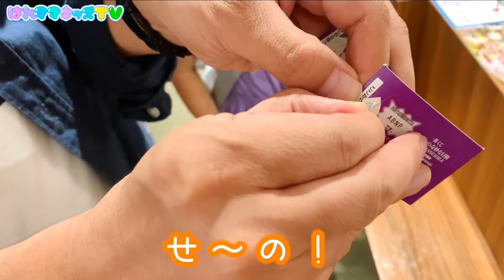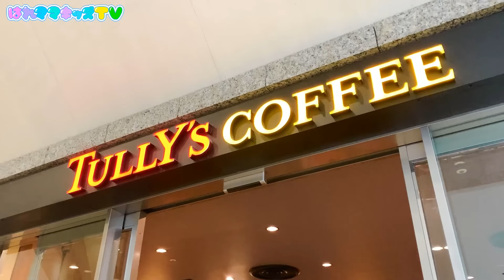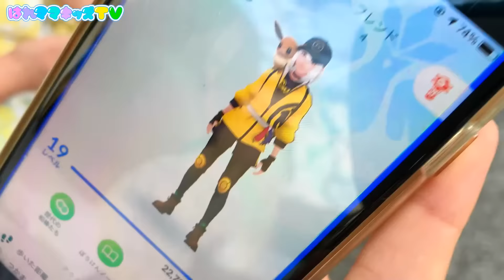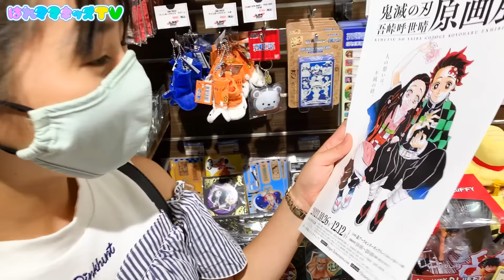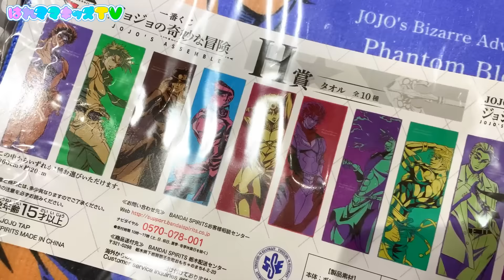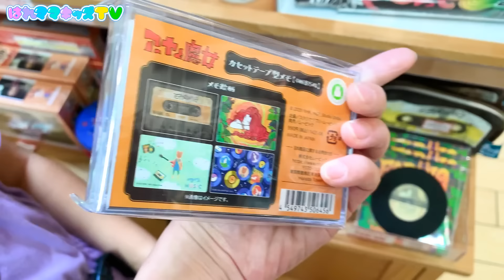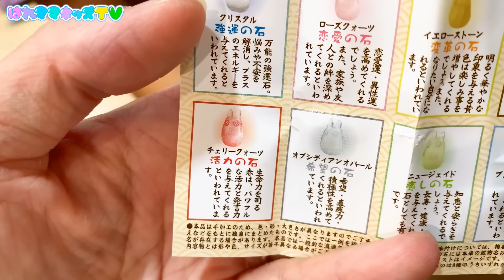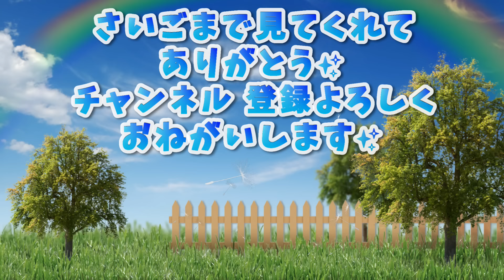【テスト何点だった？】当日の朝～テスト終了！家族でおでかけ！はれママ【Vlog】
中1さあやの中間テストが無事終了しました～！さてテストは何点だったかな？
今日はテストが終わったので、気晴らしにおでかけに行きました♬

『ハイフォールド』折りたためるカーシート